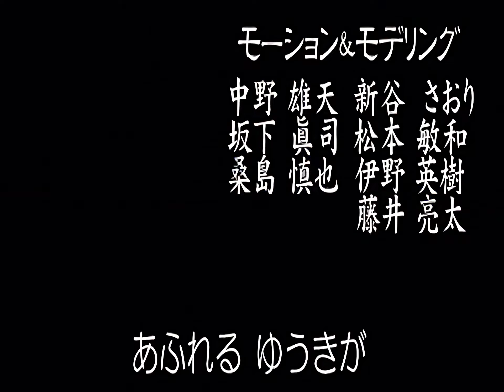(アプコン)[DC] 超鋼戦紀キカイオー OP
髑丸&とアみーゴ隊 - 闘え！キカイオー